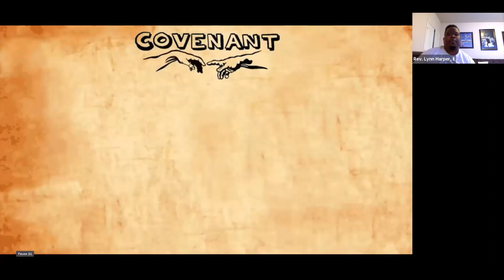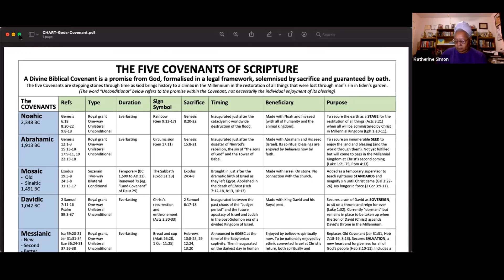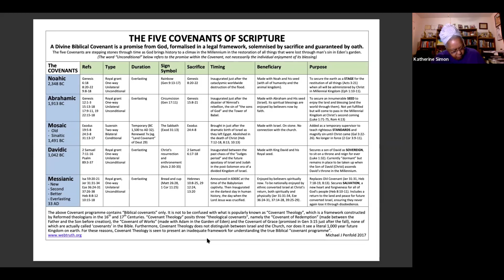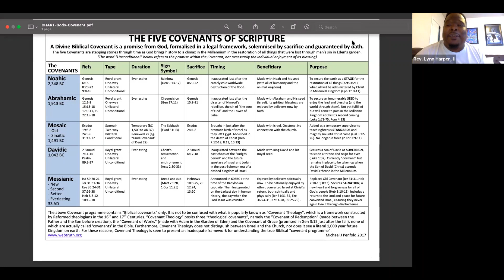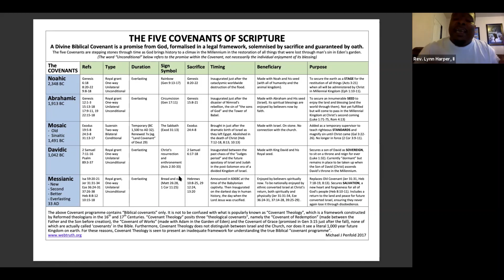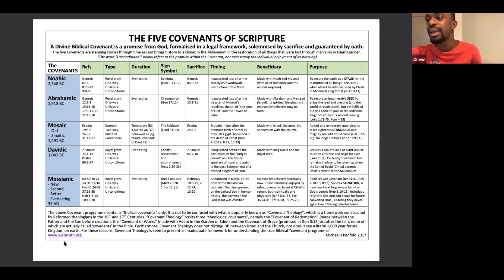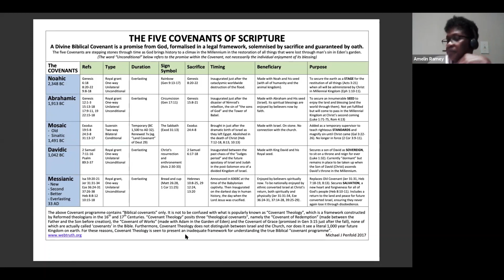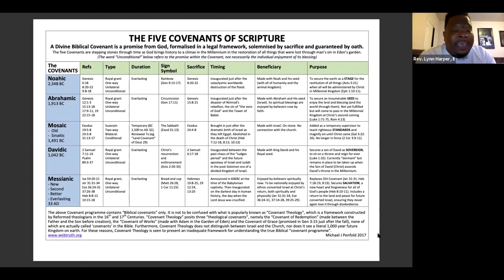Foundations of Ministry 4 27 21 Harper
Foundations of Ministry 4 27 21 Harper class